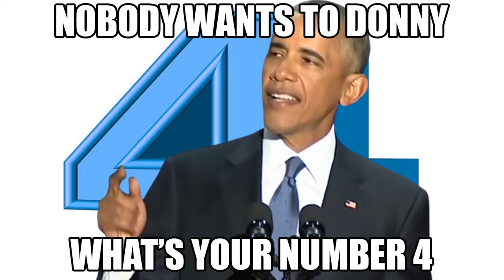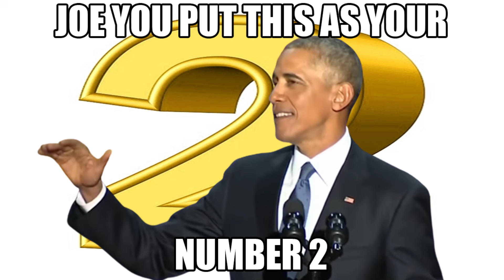Gamer Presidents Discuss The Yu-Gi-Oh! Anime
Season 4 of GX was PEAK Joe, no cap.